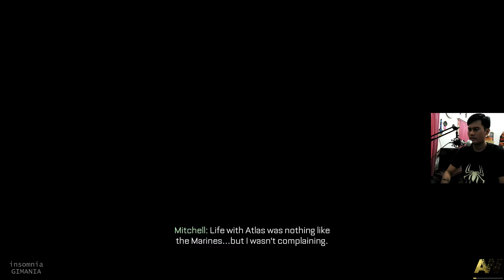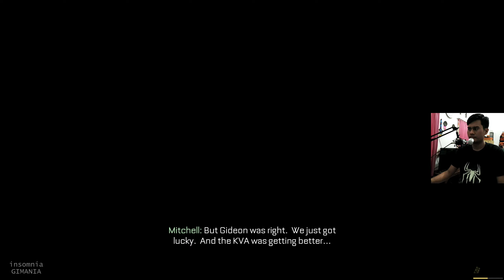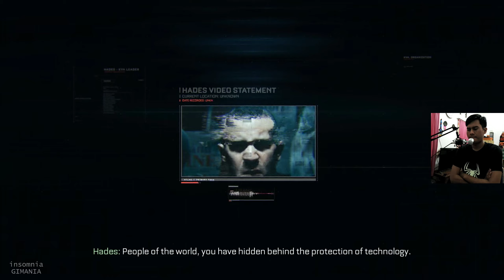Call Of Duty Advanced Warfare Indonesia Walkthrough Part 4 PC Gameplay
STEAM /app/209650/Call_of_Duty_Advanced_Warfare__Gold_Edition/

Call of Duty®: Advanced Warfare envisions a powerful future, where both technology and tactics have evolved to usher in a new era of combat for the franchise.Power Changes Everything.

RELEASE DATE: 3 Nov, 2014
DEVELOPER: Sledgehammer Games, Raven Software
PUBLISHER: Activision

SYSTEM REQUIREMENTS
MINIMUM:

OS: Windows 7 64-Bit / Windows 8 64-Bit / Windows 8.1 64-Bit
Processor: Intel® Core™ i3-530 @ 2.93 GHz / AMD Phenom™ II X4 810 @ 2.60 GHz
Memory: 6 GB RAM
Graphics: NVIDIA® GeForce® GTS 450 @ 1GB / ATI® Radeon™ HD 5870 @ 1GB
DirectX: Version 11
Network: Broadband Internet connection
Storage: 55 GB available space
Sound Card: DirectX Compatible
Additional Notes: Field of View ranges from 65°-90°.

RECOMMENDED:
Processor: Intel Core i5-2500K @ 3.30GHz
Memory: 8 GB RAM
Graphics: NVIDIA® GeForce® GTX 760 @ 4GB
DirectX: Version 11
Sound Card: 100% DirectX 9.0c Compatible 16-bit